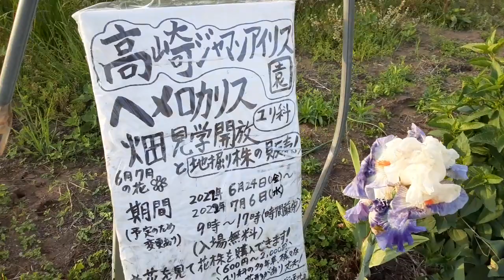満開になったジャーマンアイリスNo.1（2022/05/10）高崎ジャーマンアイリス園の開園5日目でほぼ満開！これから咲く花もまだあり！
群馬の高崎ジャーマンアイリス園での2022/5/10の晴れの日に咲くジャーマンアイリスの撮影動画です。（No.1）

強風と雨日の2日間を過ぎ、今日は晴天で風もなく穏やかな日でした。

開花数もほぼ満開になりました。

4月後半や5月初めに咲き出した品種は、花も終盤となり、これから咲き出す品種の蕾もまだまだあります。

開園して今日で5日目の折り返しで、15日の閉園まであと5日間です！

これから咲く花もありますので、引き続き動画撮影頑張ります！(*^^)v

【お知らせ】

ここ高崎ジャーマンアイリス園では、毎年５月にジャーマンアイリス畑の「一般見学開放＆株の現地販売」をしています。

今年は、以下の日程で開催する予定です。お近くの方はジャーマンアイリスの花を見にご訪問いただけたらと思います。
【★★★ ジャーマンアイリス畑の見学開放＆株の現地販売について★★★ (^^♪】
今年も当ショップのジャーマンアイリス畑【高崎ジャーマンアイリス園】にて、畑の見学開放＆株の現地販売を実施します！

【開園期間】2022年5月6日(金)～5月15日(日)　開園時間(9時～17時)
※【花の一番の見頃】5月9日(月)～5月13日(金)頃と予測します！？

現地販売では、当サイトの商品一覧には掲載されていないジャーマンアイリス品種株も多数見られます。（ジャーマンアイリス250品種）
実際に咲いている花をご覧いただきご購入することができます。お近くの方は是非お越しください。入場見学は無料です！

■以下の注意事項をよくお読みください！■

★花の開花状況は予測できないため、開園期間は途中で変更になる場合があります。

★期間内は、ジャーマンアイリス園を自由に入場できるように開放していますが、
　園長が急用により一時留守となる場合もあります。
　ジャーマンアイリス株の現地購入を希望される方や、遠方よりご来園される方は、
　ご来園の前日迄にご連絡をお願いいたします！⇒ 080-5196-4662(園長：清水)

◆新型コロナウイルス感染予防対応について
　・入園にはマスク着用をお願いします。※忘れた方にはマスクを用意しています。
　・お互いにマスクをして、安全な距離間隔を保ち対応いたします。
　・熱があったり、体調のすぐれない方は、来園をお控えください。

■通販サイト：ジャーマンアイリス・ヘメロカリス専門の通信販売【花さかじじいネット】
※栽培畑は、【群馬の高崎ジャーマンアイリス園】

　通販サイトの問い合わせフォームよりお願いいたします。

ＰＲ：

★Yahooオークションにもジャーマンアイリス・ヘメロカリス株を出品しています。

★色々なジャーマンアイリスとヘメロカリスの花が見れるinstagramです！

■庭師としても活動しています。庭木剪定・伐採、草むしり・草刈りの対応をしています。

★店主の他のYutubeチャネルです！